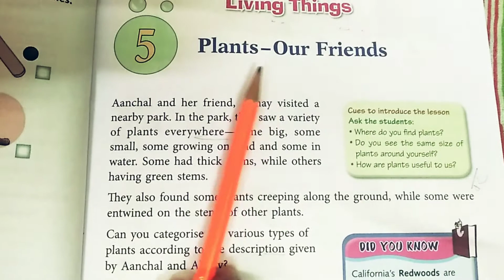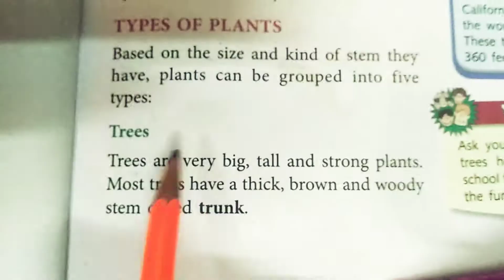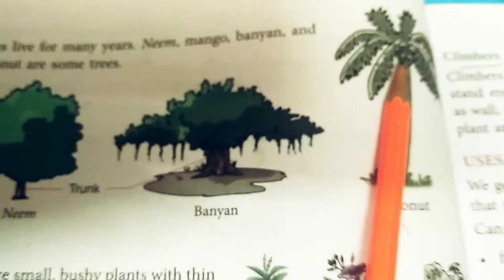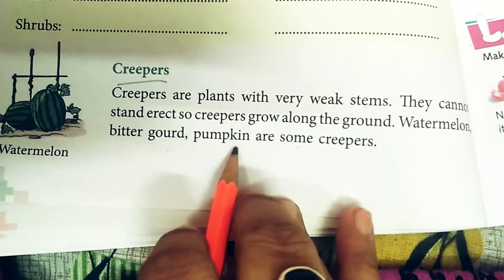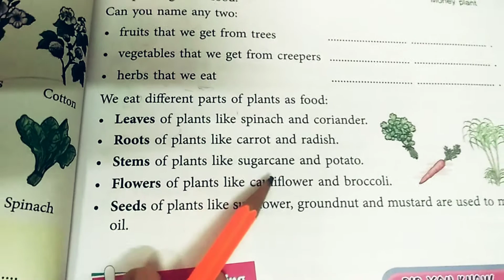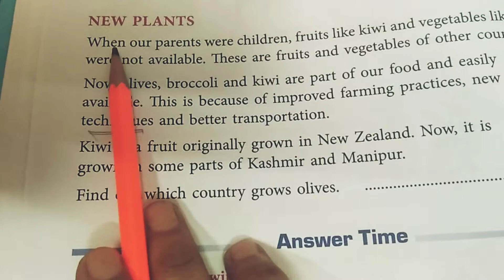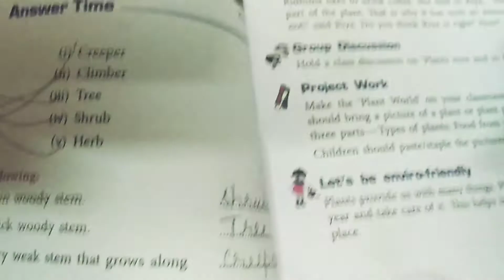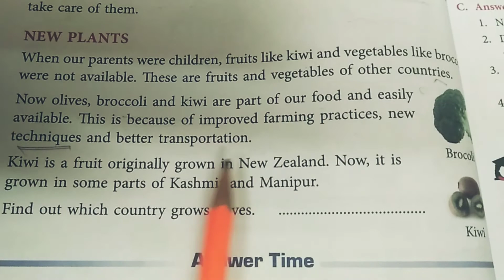Plants our friends, Living things, Lesson 5, EVS,Class 3, complete explanation about types of plants